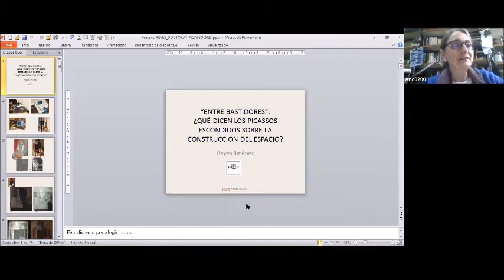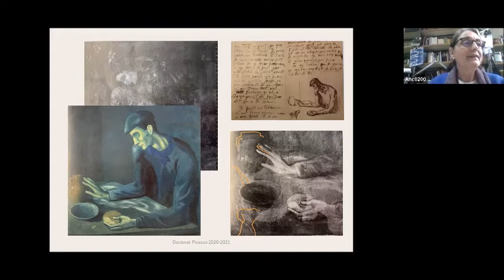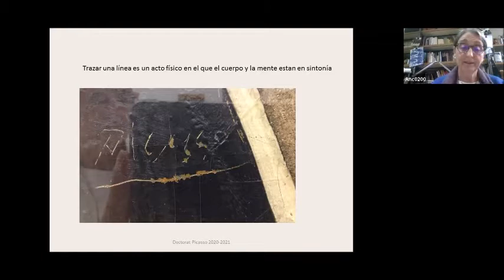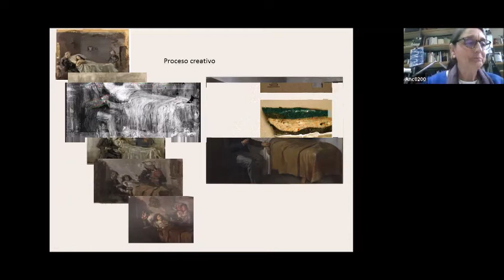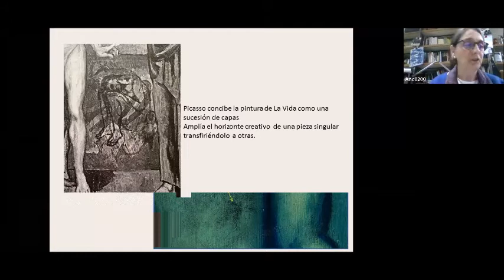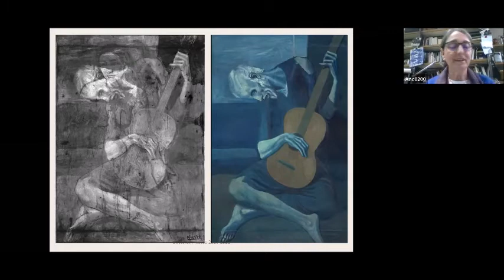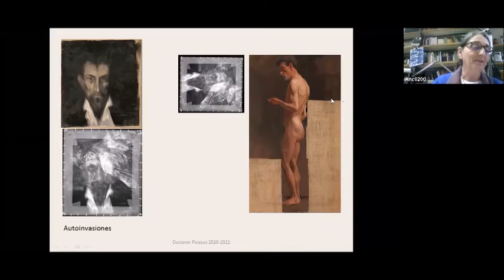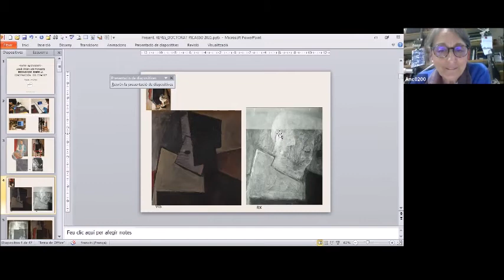8a sessió Doctorat Picasso "¿Qué dicen los Picassos escondidos sobre la construcción del espacio?"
8a sessió online del Doctorat Picasso 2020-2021

"Entre bastidores: ¿Qué dicen los Picassos escondidos sobre la construcción del espacio?", amb Reyes Jiménez, Responsable del Departament de Conservació Preventiva i Restauració del Museu Picasso.

La presentació ofereix una mirada per les obres de Picasso més enllà de la imatge visible, reflexionant sobre algunes escenes ocultes que s'han descobert per mitjà dels estudis tècnics i que ofereixen una alternativa al relat canònic.
S'analitzen algunes pintures a través d'imatges en alta resolució obtingudes amb tècniques com la fotografia espectral macro digital, la reflectografia IR i la radiografia.

Sessió del dijous 25 de març del 2021 (en castellà)